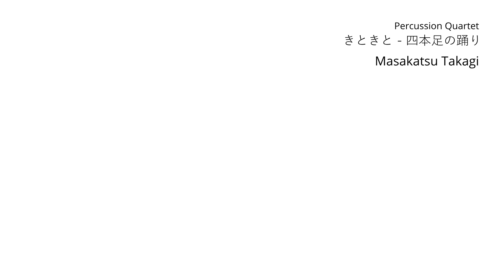『おおかみこどもの雨と雪』きときと - 四本足の踊り 打楽器4重奏アレンジ楽譜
細田守監督 アニメ映画『おおかみこどもの雨と雪』サウンドトラック。
きときと - 四本足の踊り(高木正勝)の打楽器4重奏アレンジです。

楽譜は以下URLよりご購入いただけます。

編成
percussion1 Glock.
percussion2 Vib.
percussion3 Mari.
percussion4 Tri. Tamb.

【他の楽譜はこちらから my works for sale】
(楽譜出版社フェアリークリエイターズスコアより販売中)
※製本・ダウンロード譜とお選びいただけます。
※Amazonなど上記以外のサイトからも購入が可能です。
西村敦子/楽譜/曲名～で検索ください。